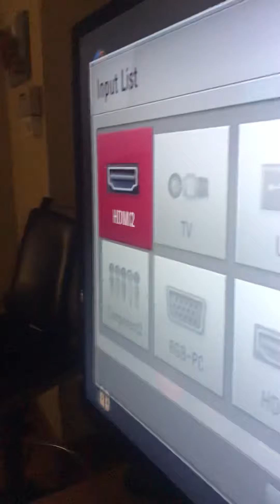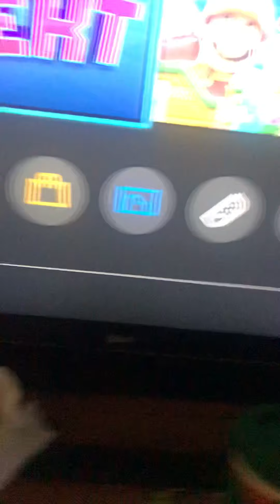How to connect your switch to LG tv and Nintendo switch and my cat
I hope this helped you ooga booga